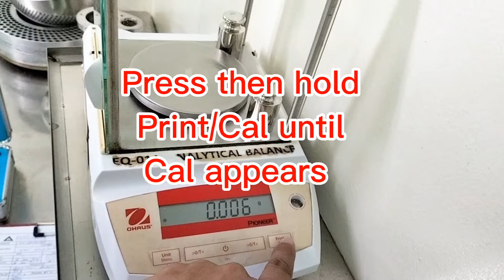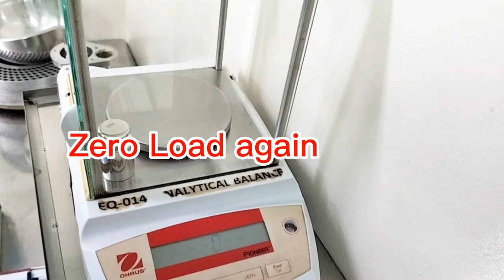Ohaus PA413 | Analytical Balance | Calibration | Adjustment | Paano i-calibrate